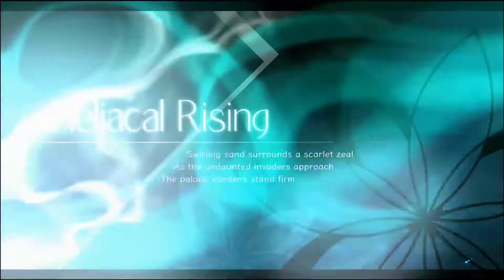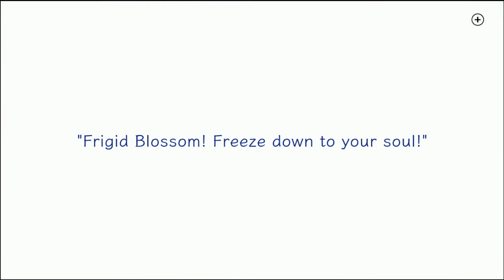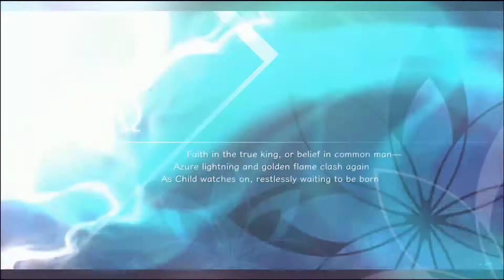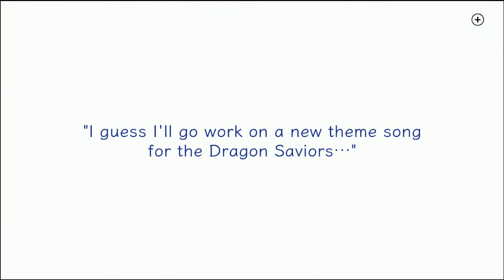Azure Striker Gunvolt 3 (Blind) Part 8 Colliding Powers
I stream on Twitch also so feel free to check it out